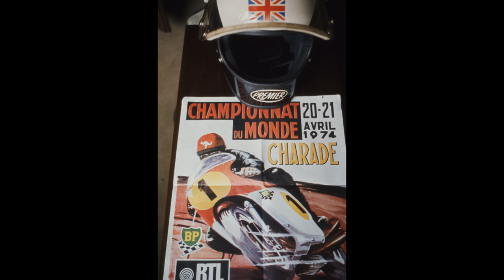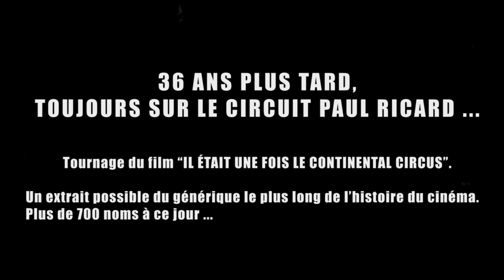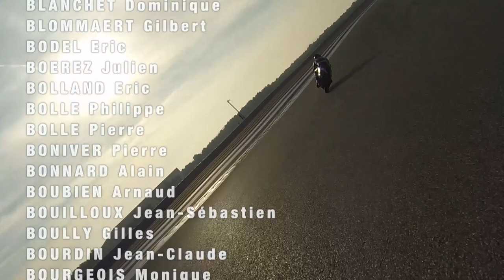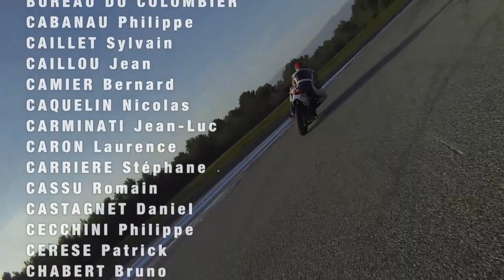Moto Passion Le plaisir et la peur réalisé par Patrick Grandperret et un aperçu du générique de fi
Moto Passion- le Plaisir et la Peur ( réalisé Patrick Grandperret)  et un extrait du générique de fin de IL ETAIT UNE FOIS LE CONTINENTAL CIRCUS ( réalisé par Bernard Fau)